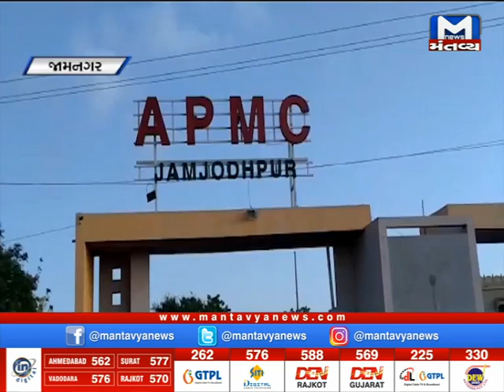Jamjodhpur: APMC માર્કેટ ફરી શરુ થશે | Market